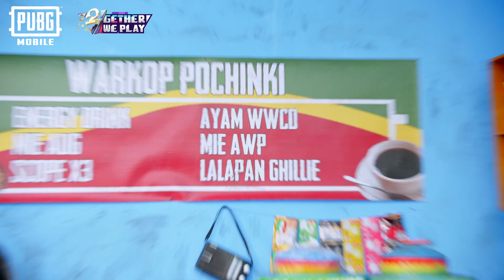Ada Apa di Ulang Tahun Kedua PUBG MOBILE ?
Ayam keraton minta dislepet, Yang nonton udah pada update ?

Banyak banget keseruan di ulang tahun kedua PUBG MOBILE, mulai dari update terbaru PUBG MOBILE Version 17.0, Update Royale Pass Season 12 hingga banyaknya event di dalam ulang tahun kedua PUBG MOBILE

Jangan lupa ada cashback UC selama pembelian dalam periode tertentu. Tunggu apa lagi, Kuy ! Di update dan login terus untuk mendapatkan hadiah menarik lainnya